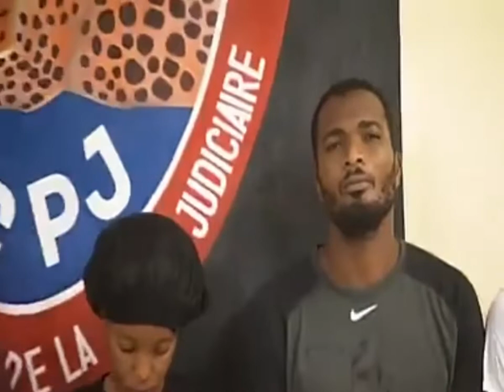Lapolis poze lapat 17 gwo kidnapè kap Simen latwoblay nan Pòtopwens bravo 👏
Tande kòman fè Pran yo